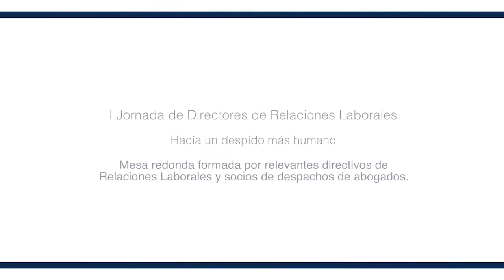I Jornada de Directores de RRLL. Mesa redonda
Hacia un despido más humano

Mesa redonda formada por relevantes directivos de Relaciones Laborales y socios de despachos de abogados